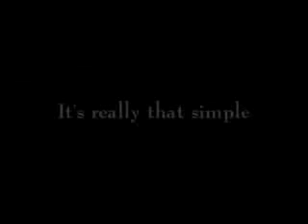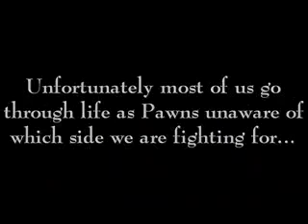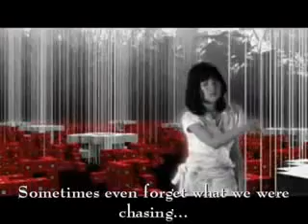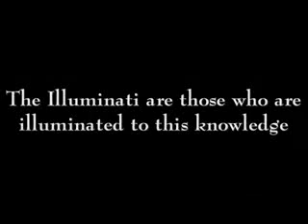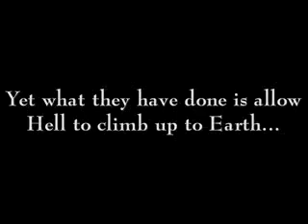The Illuminati Chess Board & The Puzzle Of Life